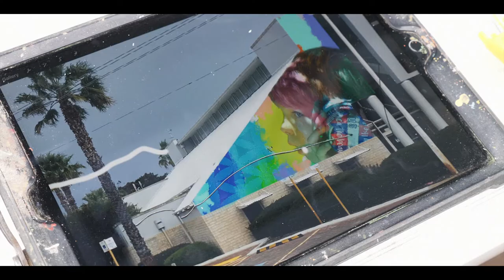Jerome Davenport | Forever Young Mural | City of Stirling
Forever Young by Jerome Davenport, aka Ketones6000 (Scarborough Community Hub)

“The philosophy behind the concept is connectivity and communication through the generations. The piece connects two people with the simple form of the string telephone used by many in their younger years.
Given the structure is a community space with a library, I thought it was the perfect way to connect the walls and place of learning through this fun and vibrant design.
The artwork includes the flower of life symbol, which is relevant in a lot of my works. This symbol is the physical representation of the connections that we feel to all living things. It is a sacred symbol found in nearly every culture on the planet and is believed to represent the cycle of growth of a fruit tree, from the seed to a fruit-bearing tree.”

- Jerome Davenport